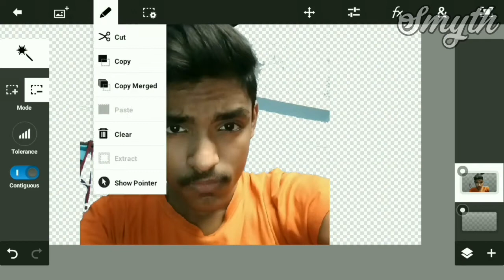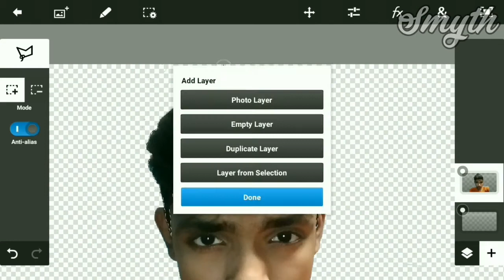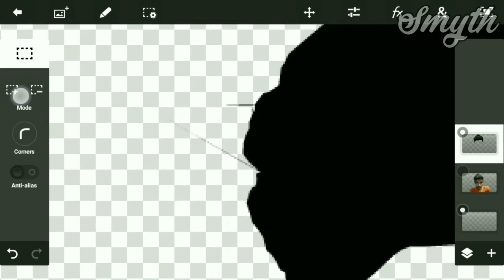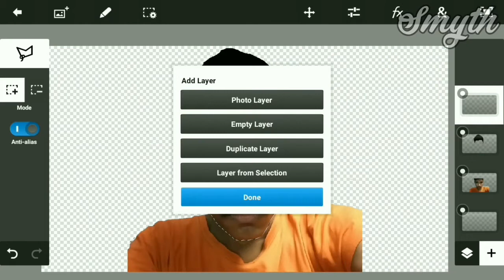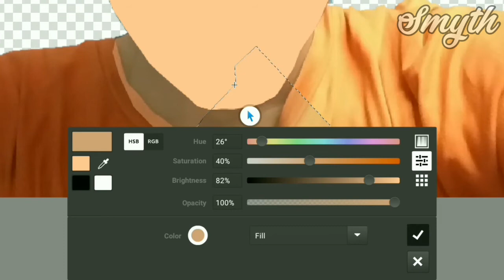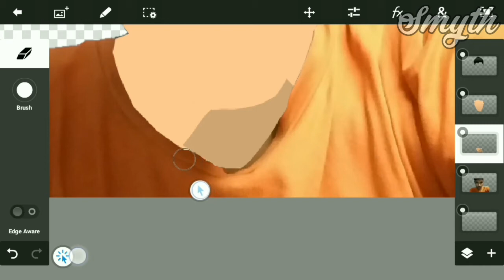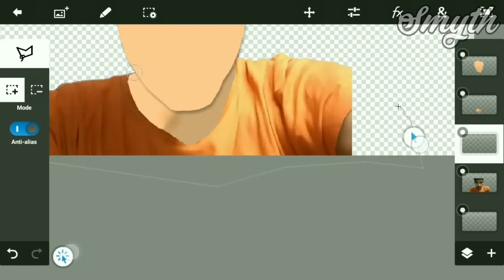HOW TO MAKE VECTOR ART ON ANDROID | Ft. Swagger Technicals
Hey What's Up Guys This Is Zisan Here And In This Video Smyth From Swagger Technicals Will Show You How To Make Vector Art On Android

▶▶ Background Music◀◀

➡ Sorry Forgot The Music

▶▶Also Watch◀◀